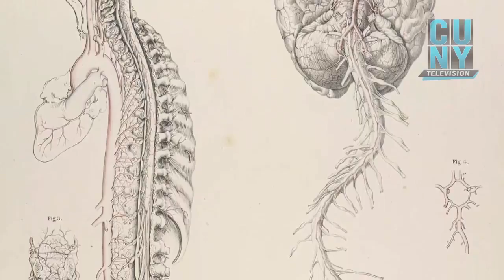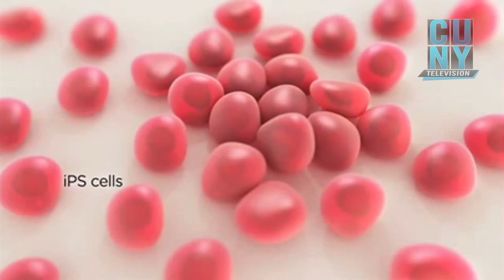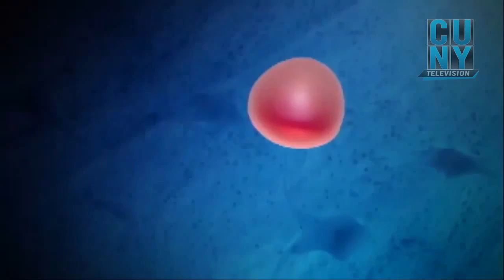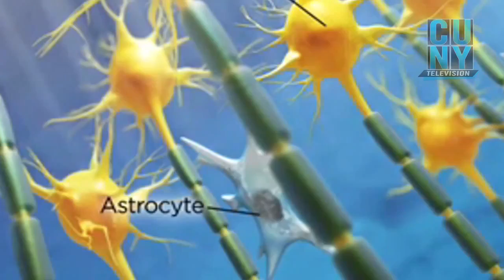CUNY TV Highlights Project A.L.S. Research Progress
Valerie Estess, Director of Research and Co-Founder of Project A.L.S., discusses progress in ALS research with CUNY TV reporter, Donna Hanover.

You can find out more about Project A.L.S. and how you can get involved or donate